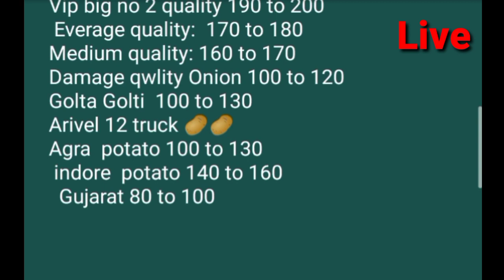Gultekadi Market Yard Pune ONION REPORTS 3/6/2021